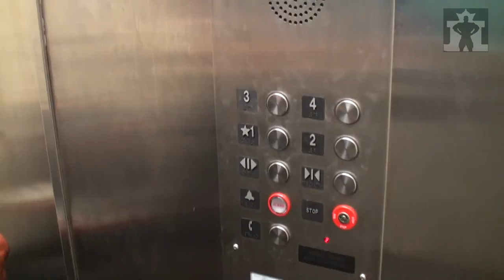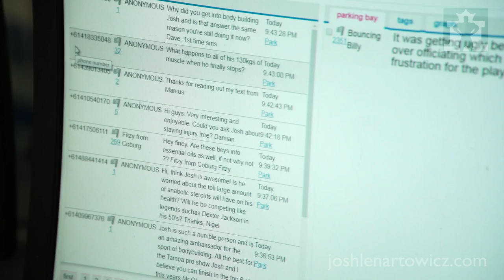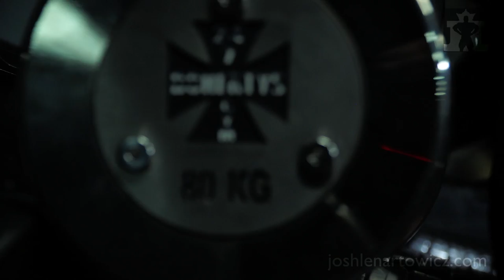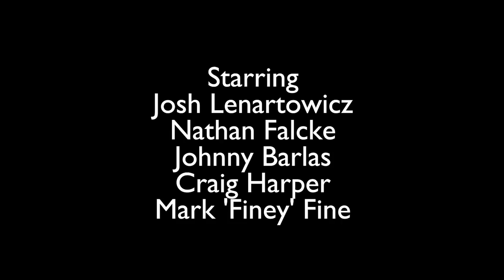Josh Lenartowicz: Gains — Episode 5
Josh Lenartowicz has one last shot to qualify for the 2017 Mr. Olympia: the IFBB Tampa Pro in Florida. This episode is all his Tampa Pro experience — the build-up and the competition. It features Craig Harper, posing guru Johnny Barlas, the RX Muscle episode from my Bendigo Classic appearance and more.

Dallas McCarver features in this episode too, as he was an amazing support in Josh's prep for the show, along with the great Flex Lewis. We don't address Dallas' passing in this episode. However, the next episode will be a tribute to him.